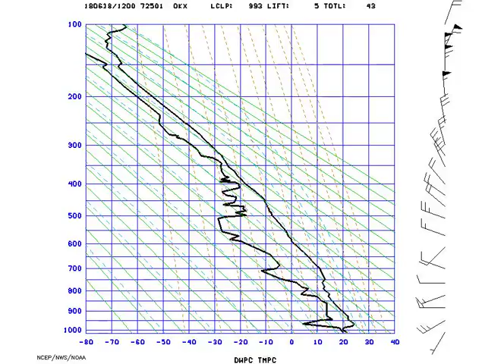AMS_Stuve_NYNY_2018-06-18